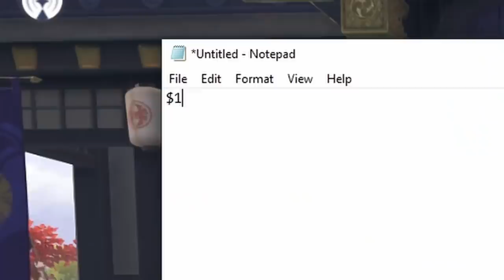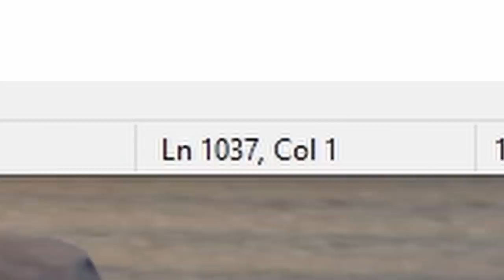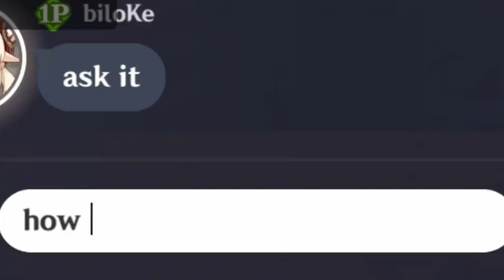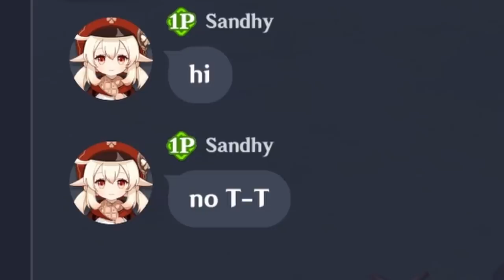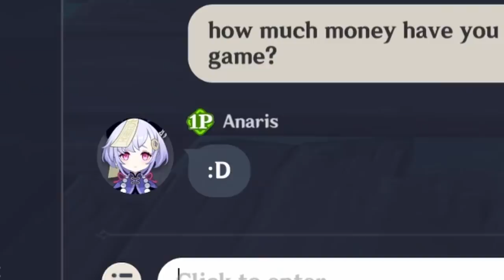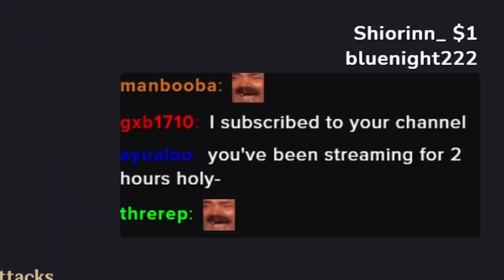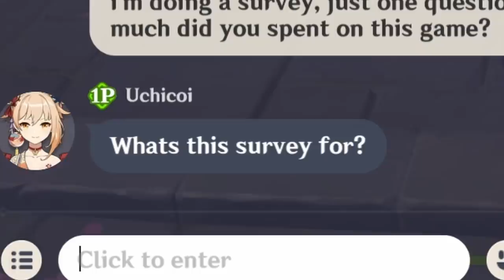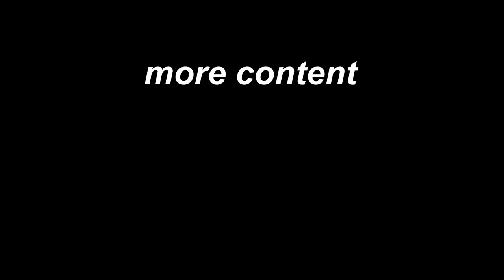Can I Find the RICHEST Person in Genshin Impact?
ceo, entreprenuer, born in 1964